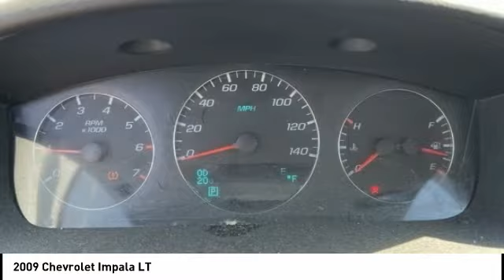2009 Chevrolet Impala Cedar Falls IA UD20345A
2009 Chevrolet Impala LT

Pick up this Gray 2009 Chevrolet Impala, available today at Dan Deery Toyota. This could be the one you've been searching for.